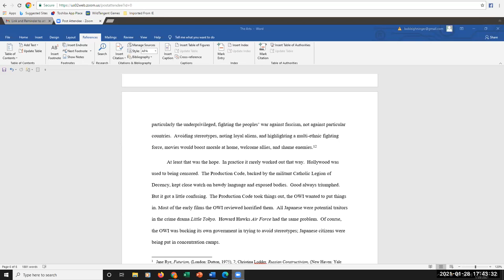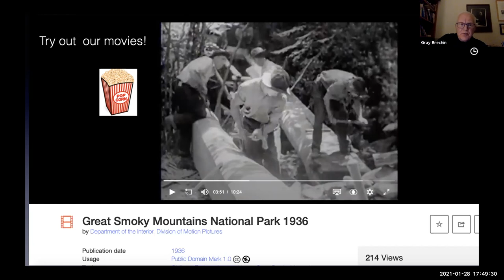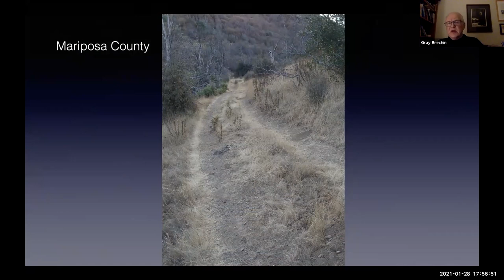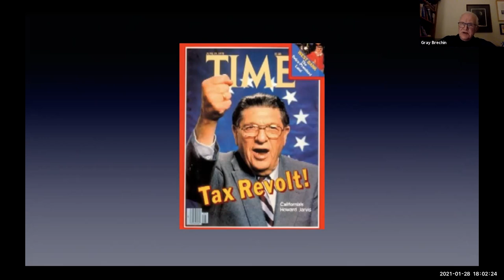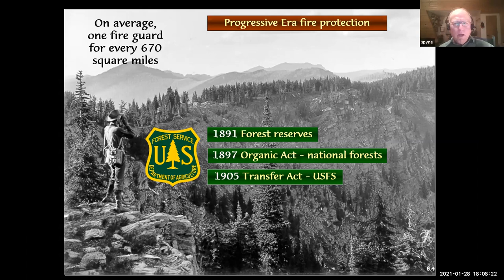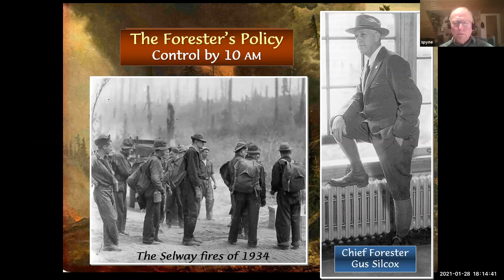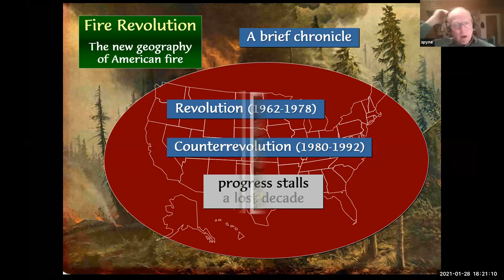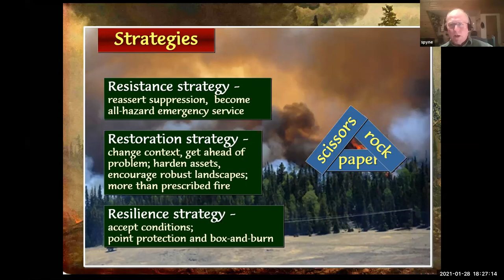Saving Paradise and the Ponderosa Way Firebreak, with Gray Brechin and Stephen Pyne -- 2-28-21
Gray Brechin founder of the Living New Deal and environmental historian and fire expert Stephen Pyne talk about California fire prevention, forest preservation and the potential of the Ponderosa Way.